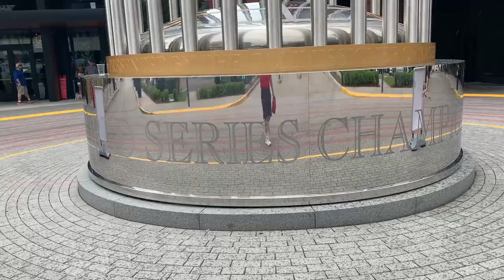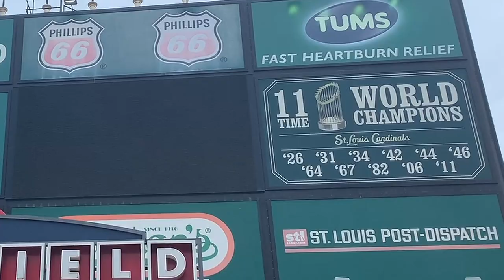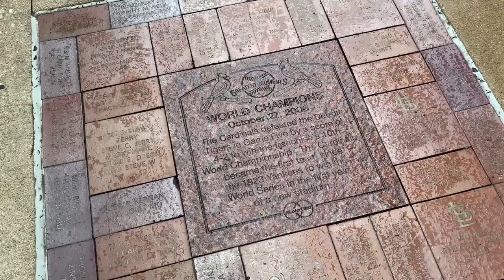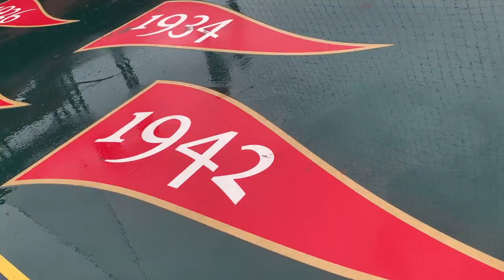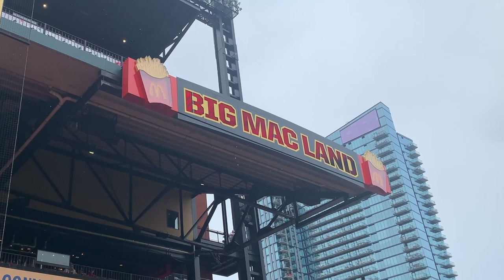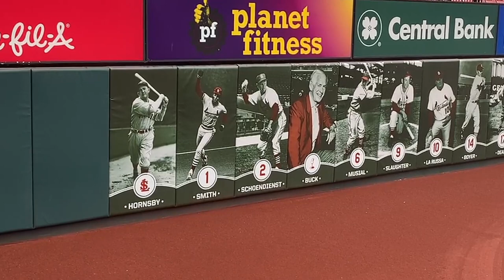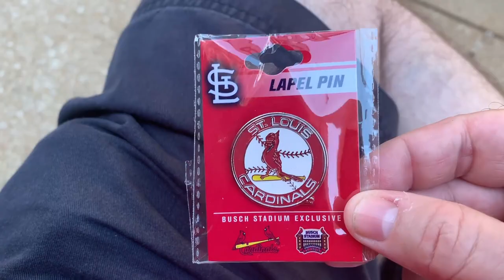Busch Stadium Vlog June 26, 2022 - Cardinals vs. Cubs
My 2nd game ever at Busch Stadium in St. Louis, Missouri! I tour around the stadium, show the Ballpark Village and other aspects of the park I didn't show in the first video.